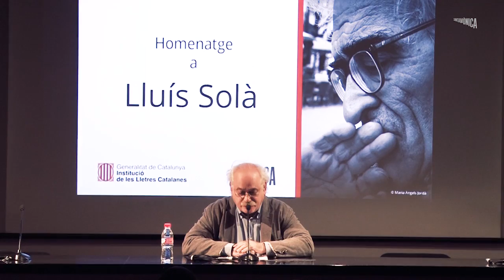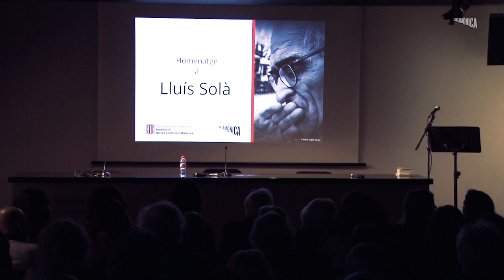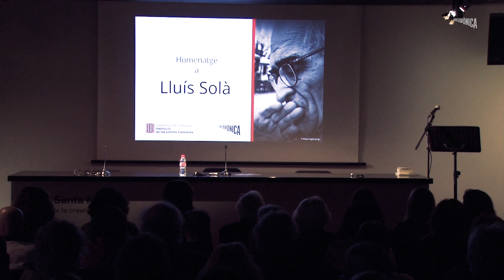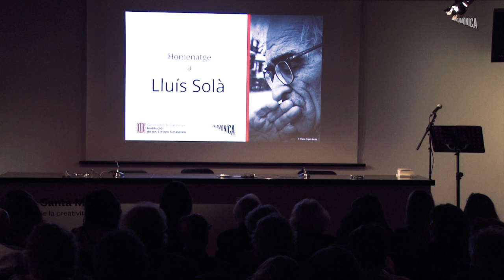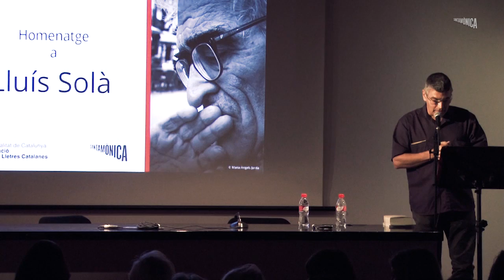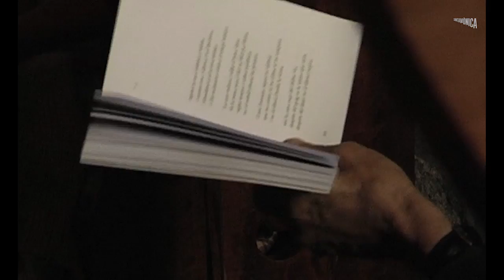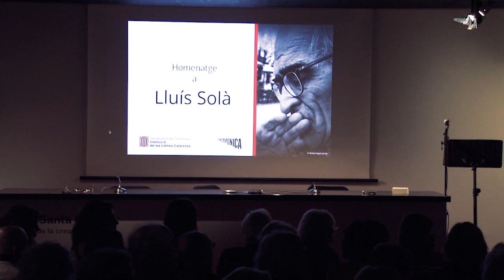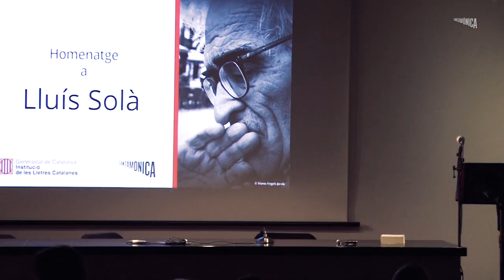Homenatge a Lluís Solà · Institució de les Lletres Catalanes · Arts Santa Mònica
Homenatge al poeta Lluís Solà
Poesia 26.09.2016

La ILC organitza aquest homenatge al poeta, assagista i dramaturg Lluís Solà (Vic, 1940) per celebrar la seva trajectòria literària i d'implicació amb les lletres catalanes, i amb motiu de la publicació de la poesia completa.

El crític literari D. Sam Abrams farà una glossa del poeta i, a continuació, diferents personalitats, escriptors i poetes participaran en l'acte, entre els quals, l'editor Josep Cots, i els poetes Vicent Alonso, Jordi Pàmies, Carles Camps, Víctor Obiols, Víctor Sunyol, Núria Martínez-Vernis, Maria Antònia Massanet,  Montse Caralt, Rosa Ardid i Rosa Cadafalch. La lectura de poemes serà intercalada amb projeccions de vídeo, l'audició del poema El Cant del lloc, de Lluís Solà amb música del compositor Josep Baucells.

L'alcaldessa de Vic, Anna Erra, i la regidora de Cultura, Susagna Roura acompanyaran Laura Borràs, directora de la ILC, per presidir la vetllada.

Organitza
Institució de les Lletres Catalanes

Col·labora
Arts Santa Mònica

Realització audiovisual: Jokin Buesa